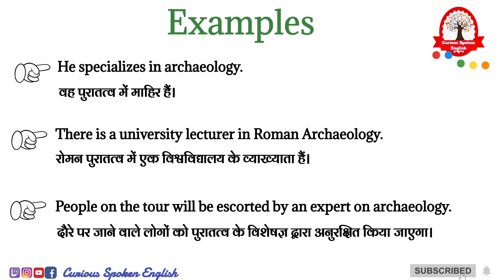Archaeology meaning in Hindi | Archaeology ka matlab kya hota hai | Word meaning English to Hindi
Archaeology ka matlab kya hota hai
Archaeology का मतलब क्या होता हे
explained Archaeology in Hindi
Word meaning English to Hindi
Archaeology meaning Explained in Hindi
visual meaning
what is Archaeology meaning
word meaning
Archaeology का हिंदी अर्थ